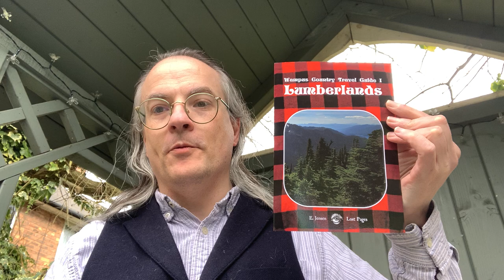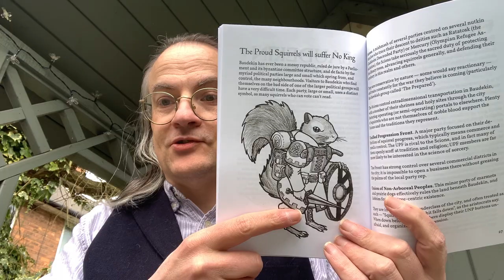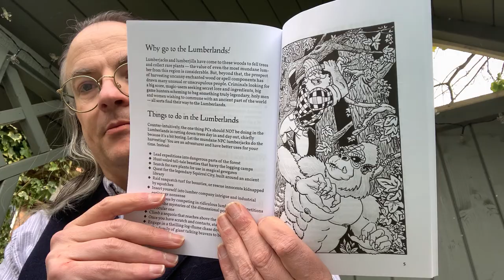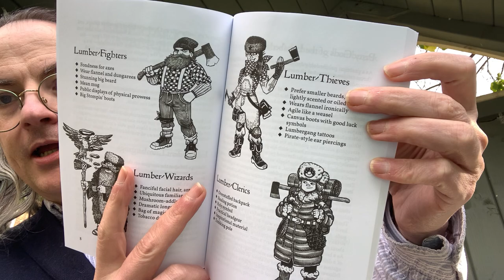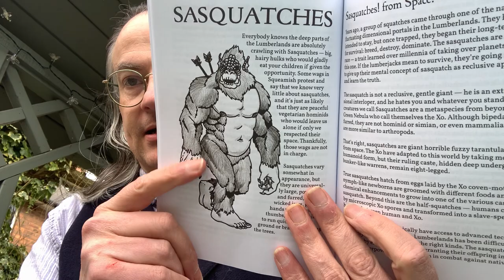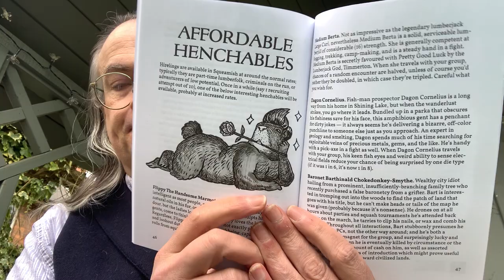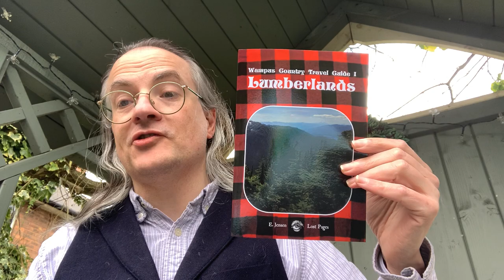Unboxing in the Nook: Lumberlands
An unboxing of Lumberlands – Wampus Country Travel Guide I, the systemless mini-setting located in the forested north published by Lost Pages.